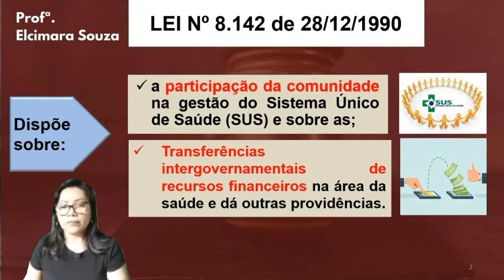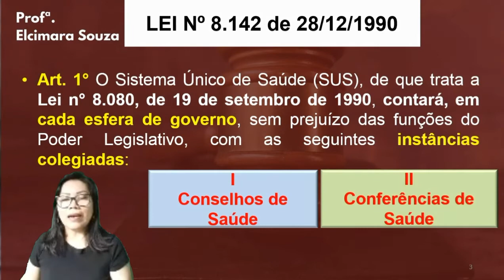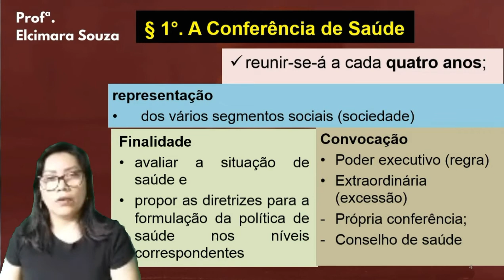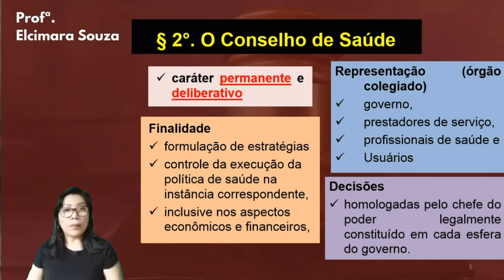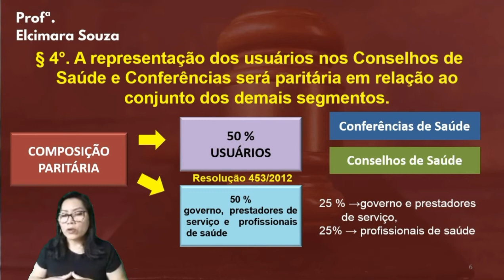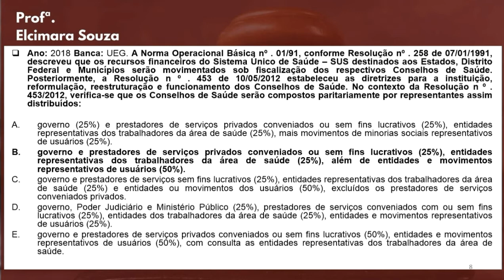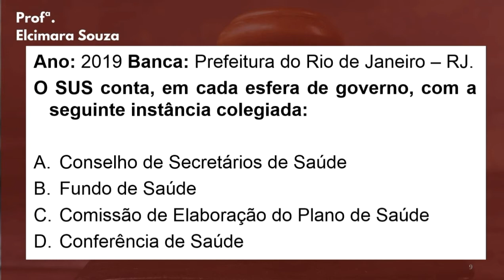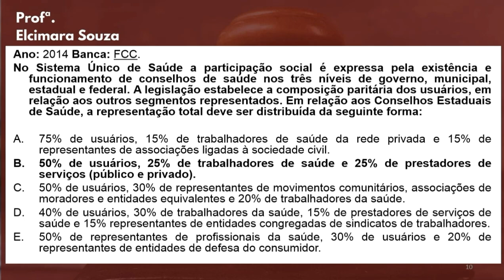CONSELHOS E CONFERÊNCIAS DE SAÚDE (Artigo 1° da Lei 8.142/90)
O vídeo aborda sobre a participação da comunidade no SUS através dos conselhos e conferências de saúde, descrita na lei 8142/90 em seu artigo 1º.